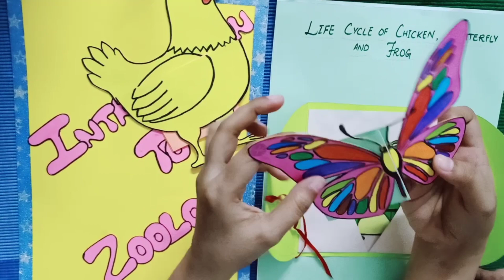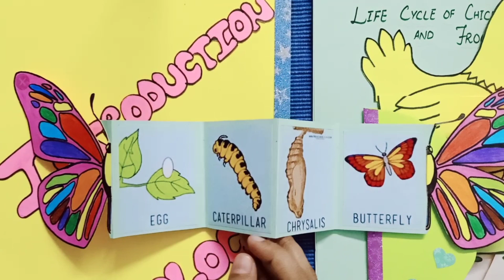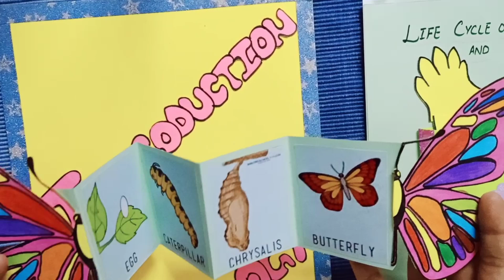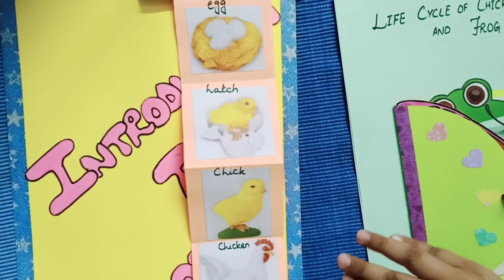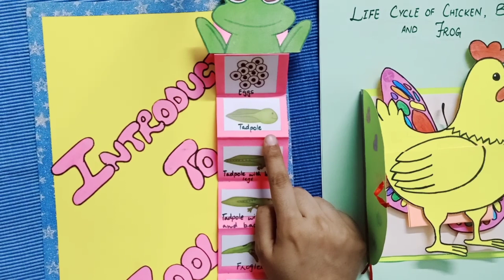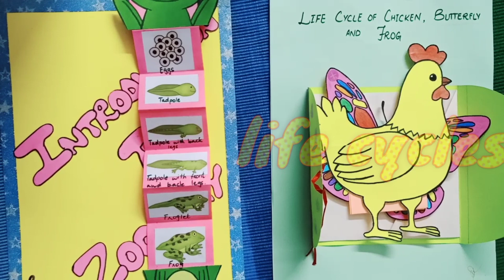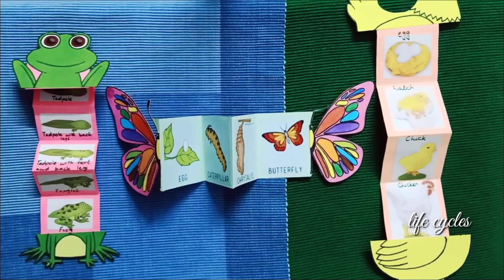Montessori project idea of life cycles of frog hen and butterfly | life cycles of animals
Giving information about lifecyles of hen butterfly and frog . Through this video children can learn different life cycles of animals in a smart way. they take interest when they see animalslifecycle.